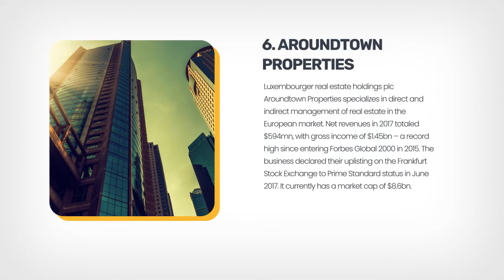Top 10 major real estate developers in Europe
Following the 2018 Forbes Global 2000 list of the world’s largest companies, this article examines the top ten real estate developers in Europe. According to Statista, the European real estate industry is mainly focused on the immovable office industry, with $20.6 billion being invested in the sector in 2016.